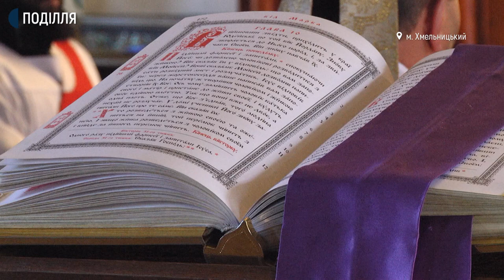Де поховають керуючого Хмельницькою єпархією Православної Церкви України